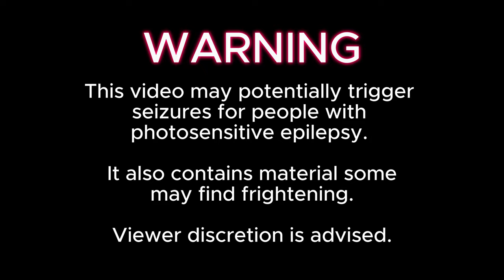Scary Clowns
I went to Leu Gardens in Orlando to photograph some lovely flowers... but instead ended up photographing scary clowns.

Some may find this video frightening. Yes, there's also a jump scare.

Timeline
0:00 Intro
4:04 Jump Scare
5:43 Black and White

I took all pictures with the Leica Q3.

This was filmed with the GoPro Hero 12. You can pick up this awesome gear below. It's at no extra cost to you. :)

GoPro Hero 12